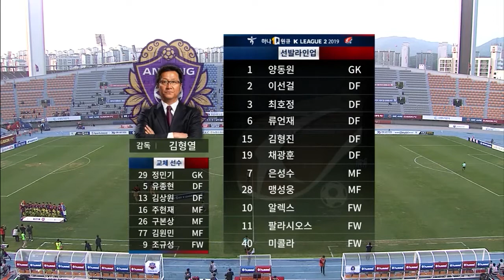[FC안양] 190501_vs 수원FC HIGHLIGHTS